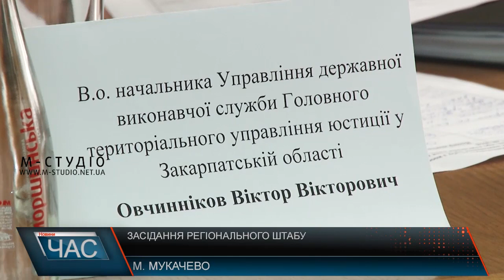Програма “ЧАС”. Hовини Закарпаття за 17 серпня 2018 року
Дорога дорога. Новий шлях за 11 мільйонів.
Круглий стіл. У Мукачеві обговорили ситуацію із стягненням заборгованості аліментів та зарплат.
Благодійний концерт. Допомогти дівчинці.
Гірське око. Краса Закарпаття.